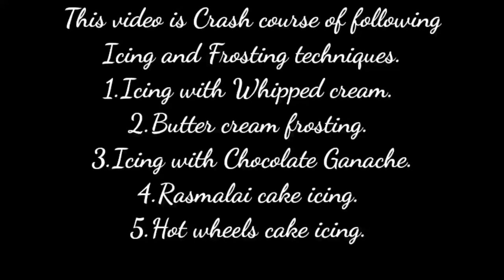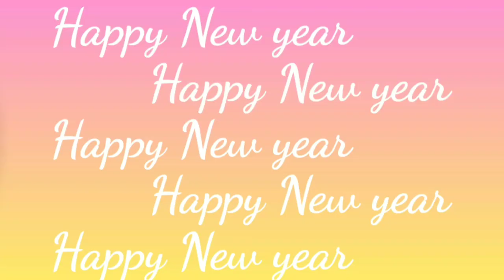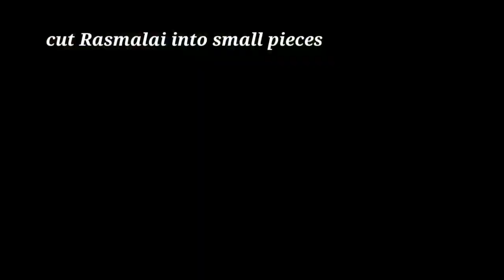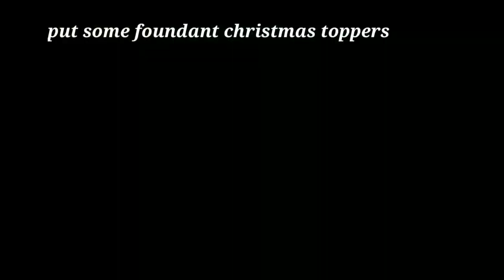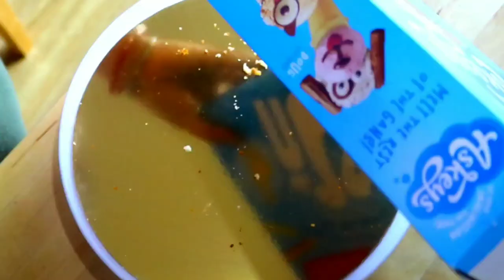FREE Crash Course of Whipped/Buttercream/Chocolate/Rasmalai Icing हज़ारो रुपए के icing class free में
I made this video specially for beginners who want  to decorate cake with delicious whipped cream/buttercream/chocolate ganache or rasmalai. I explained in details and told all the secrets about icing
Ingredient -
for 500 gm cake
Whipped Cream(300-400 ml if you are not using buttercream frosting)
                             (200 ml if you are using buttercream frosting)

For Buttercream Frosting/icing
Unsalted Butter  250 gram
Cream Cheese    100 gram
Sweetened Condensed milk 200 gram
Vanilla Essence 2.5 ml(optional)

Sugar Syrup Recipe
50 gram or 1/4Cup of Powdered Sugar
100 ml or 1/2 Cup of water

Ingredients for 12 Chocolate Cupcake (1 Cup=250 ml)
1-1/2 Cup Fine (grinded) Sugar
1/2 Cup Oil(vegetable or sunflower)
1 Cup thick Curd/Yogurt
1 tsp Vanilla essence
1/2tbsp instant Coffee powder(optional)

1-3/4Cup All Purpose Flour(maida)
1/2 Cup Cocoa Powder
1 tsp Baking soda
1/4 tsp Baking Powder
1/2Cup Milk

50 gram chocolate for Toppers

Chocolate Ganache -
1/4Cup Cream
1/2 Cup Chocolate
1tbsp Butter

Cake Decorating Tools

Hand Mixer (similar)

 Vanilla Essence